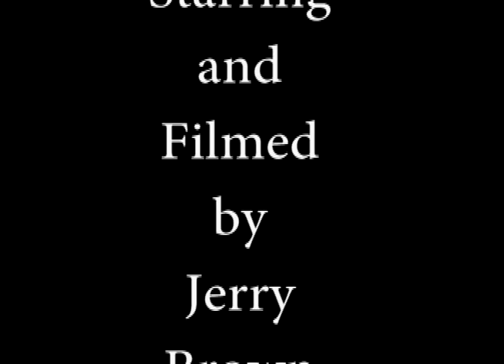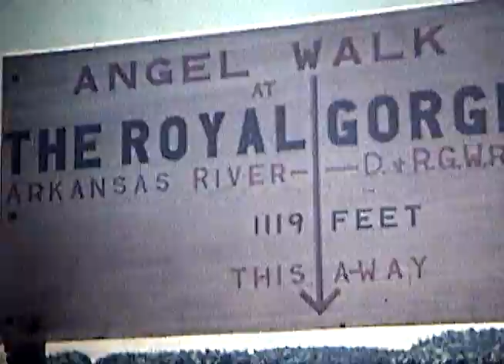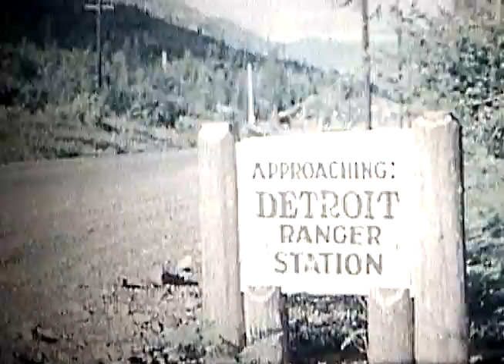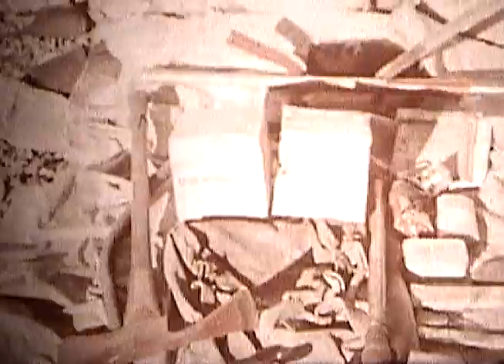Oregon Fire Towers 52 53 mpg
Historic footage of Scar Mountain Lookout (1952) and Coffin Mountain Lookout (1953).  Original footage captured by my father, Jerry Brown, on 16mm movie film.  I digitized film.  Accompanying audio soundtrack from Dan Gibson's Solitudes, "Exploring Nature With Music: Pacific Suite", 1990.